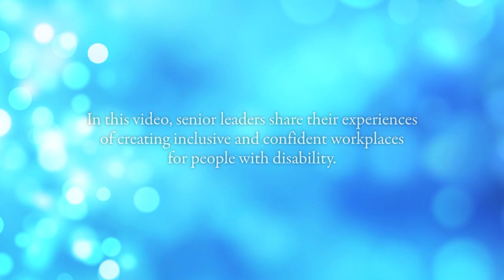Reasonable Adjustments - An As One video